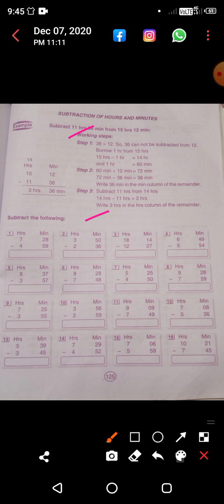class-4, subjec- mathematics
Lesson-9, Measurements of time